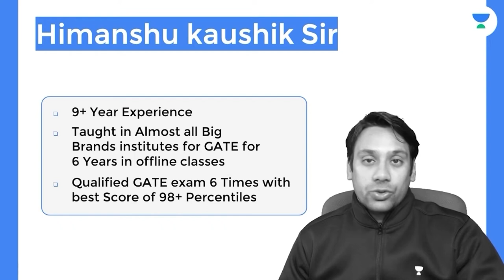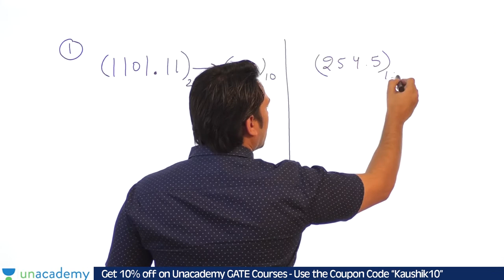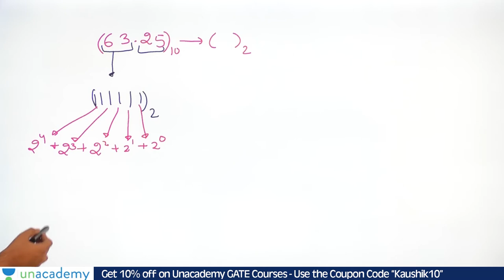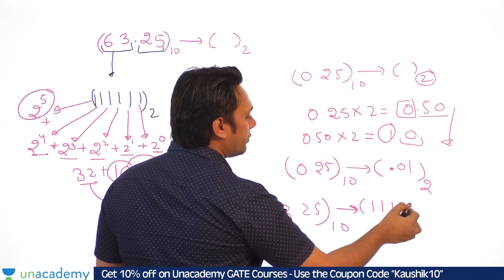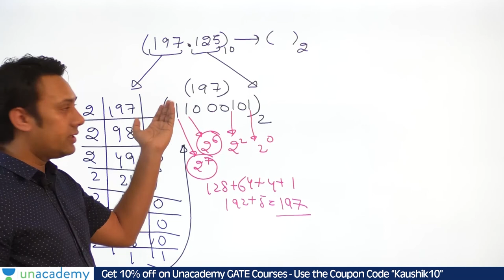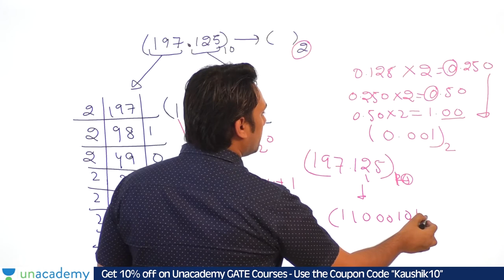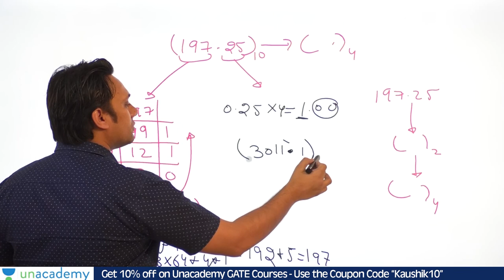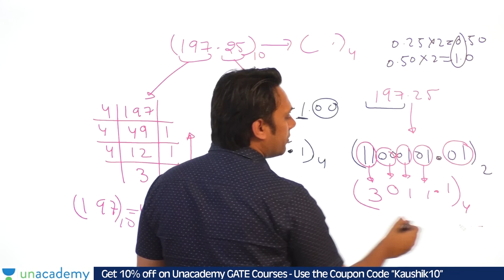How To Write Binary Numbers With Decimal Point